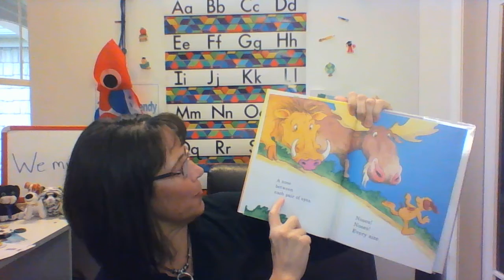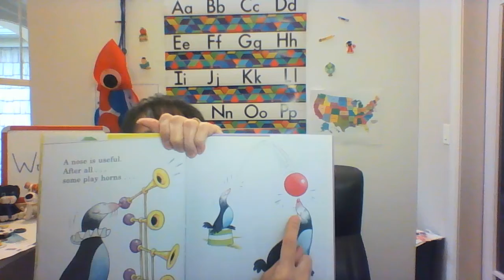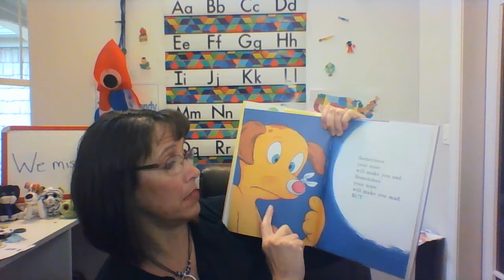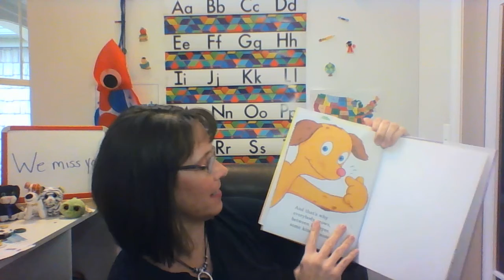Stark DD Story Time: Mrs. Tabellion reads "The Nose Book"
Read along with Mrs. Tabellion, Stark DD Intervention Specialist for School Programs at RS Southgate School as she reads "The Nose Book" wirtten and illustrated by Al Perkins. This fun story is about noses of all sizes and colors, uses, and shapes, written and designed with cheerful pictures and rhyming, rhythmical words.